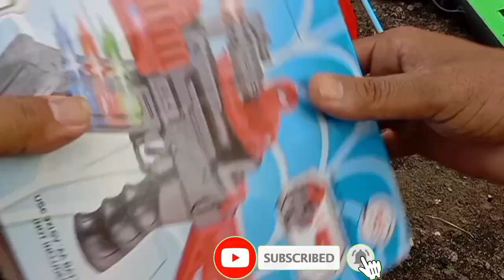Mencari Tembak Tembakan Ak47, Spiderman Gun, Captain America Gun, Blaster Gun, Shot Gun, Sniper Gun